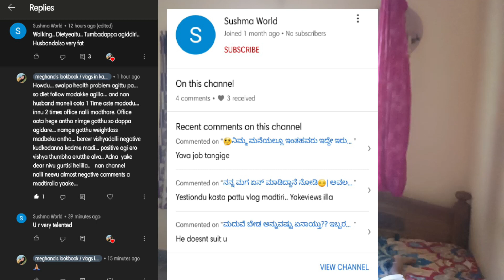ನೆಮ್ಮದಿಯೇ ಇಲ್ಲದ ಹಾಗೆ ಆಗಿದೆ😢😔 Full video ನೋಡಿ ನಿಮಗೆ ಅನಿಸಿದ್ದು ಹೇಳಿ🙏🏼 ಇಂತಹ ಜನರಿಗೆ ಹೀಗೆ ಹೇಳಬೇಕು ಅಲ್ವಾ?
Hi everyone 🙋‍♀️
Welcome to our small youtube family

I am meghana jeevan... hope you all are good first of all big thank u 🙏🏼💖 for giving your valuable time 🥰😘

I am making different type of videos related makeup💄, hair care , skin care,  DIY , reviews , vlogs , haul, etc..., So check them out...

ನನ್ನ ಫ್ಯಾಮಿಲಿಗೆ ನೀವು join ಆಗಬೇಕಾ ಹಾಗಾದ
ವಿಡಿಯೋ ಇಷ್ಟ ಆದ್ರೆ ಯೋಚನೆ ಯಾಕೆ ಒಂದು ಮೆಚ್ಚುಗೆಯನ್ನ ಕೊಡಿ.

Indoor home decor artificial plant
Take a look at this KAYKON 2 Artificial Palm Tree Areca With Money Plant For Indoor Home Decor - 40 inch/100 cm Artificial Plant on Flipkart

This channel is about Home remedies, Makeup, Beauty care, Beauty tips, Sometimes Health Tips, Dialy Vlogs, and Haul, More information about Beauty Personal Care...

ಧನ್ಯವಾದಗಳು🙏🏼❤🙏🏼
@meghana's lookbook / vlogs in kannada